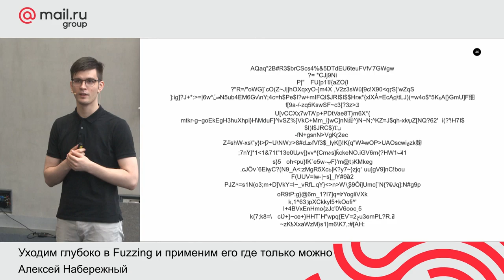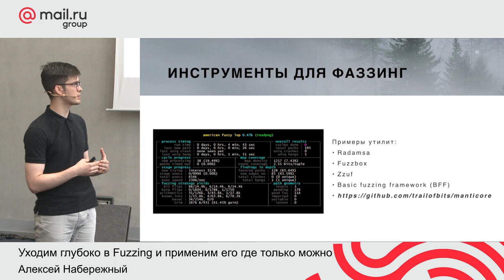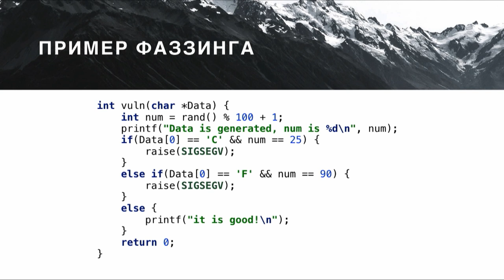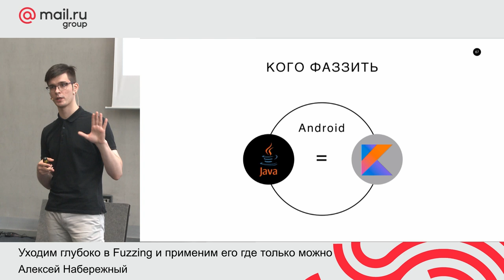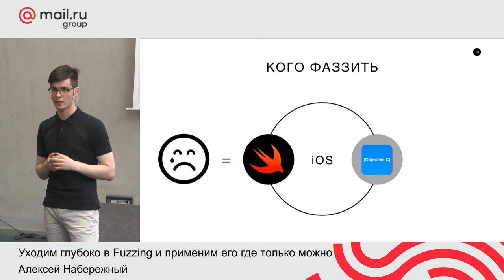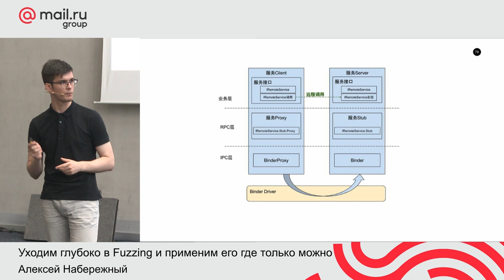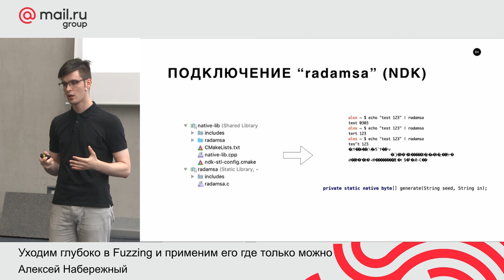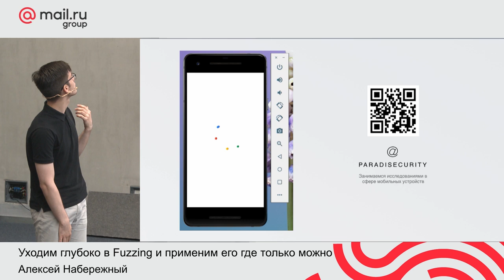DroidHeads Meetup. Уходим глубоко в Fuzzing и применим его, где только можно | Технострим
Алексей Набережный, Software Engineer, Group.IB

Все привыкли к тестам: unit-тесты, стресс-тесты, функциональные тесты, ui-тесты. На лекции я расскажу про fuzzing-тестирование, как оно работает на мобильных платформах и какие инструменты на данный момент актуальны. Углубимся в fuzzing-тесты под iOS и Android (AIDL).

ТЫ СТУДЕНТ?